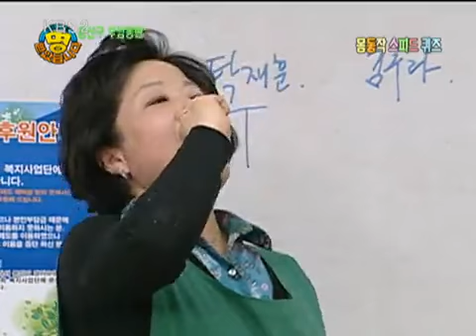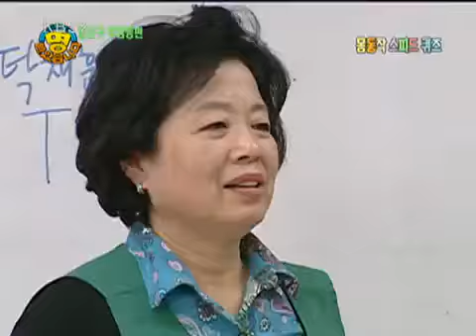명 받았습니다 - People have received 20110101 #009